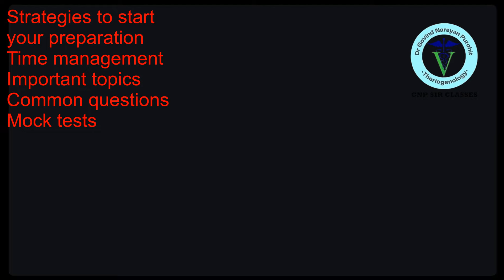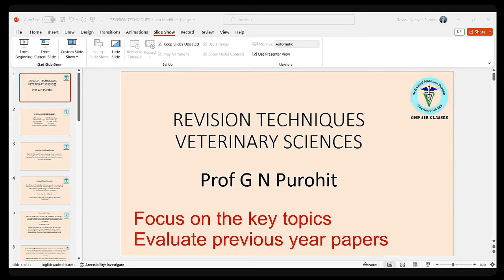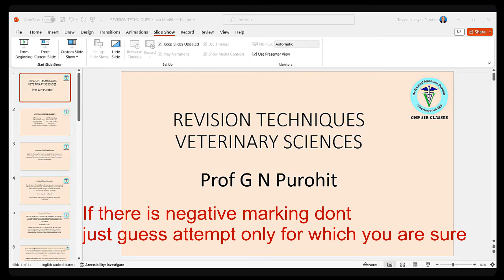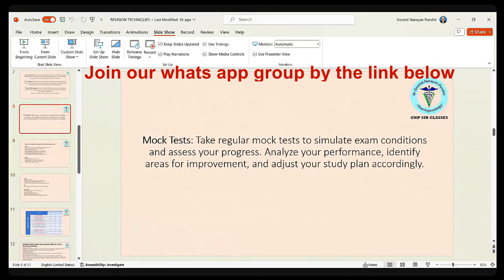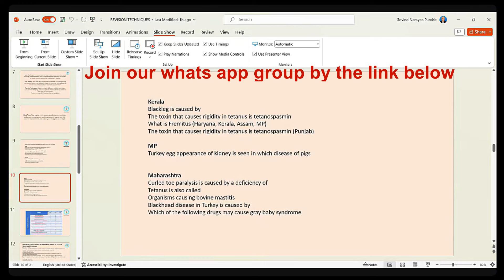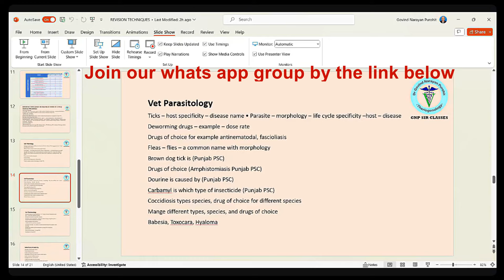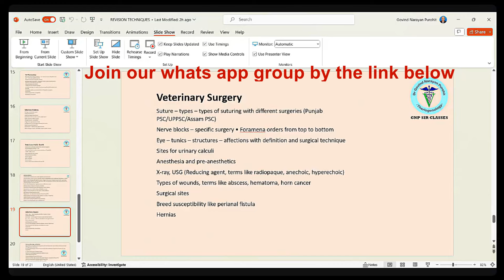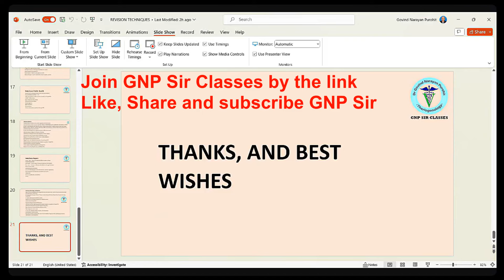Ace Veterinary Officer, VAS Exams: Top Strategies, Key Topics & Must-Know Questions with GNP Sir!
Preparing for veterinary exams can be challenging, but with the right strategy, you can excel! In this video, GNP Sir shares expert insights on how to approach your preparation for veterinary exams like JRF, VO, AIEEA, and more. Learn about the most important topics, frequently asked questions, and effective study techniques to maximize your score. Whether you're just starting or revising, this video will help you focus on the right areas and streamline your preparation for success!

Tune in to discover:

Essential topics for veterinary exams
Proven study strategies and tips
Key questions you should practice
Time management for the exam day
Don't miss this detailed guide from GNP Sir to boost your veterinary exam preparation and ensure you're on the path to success!